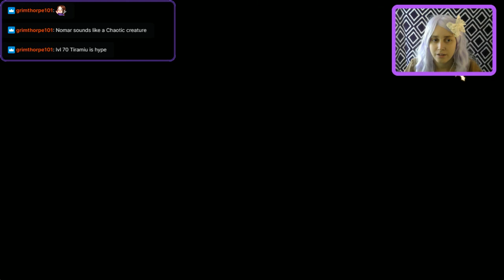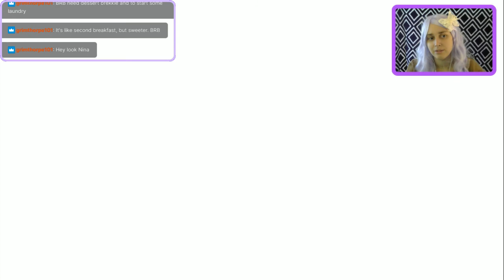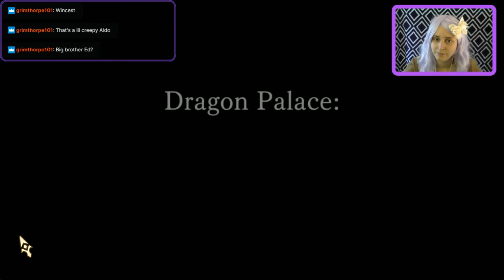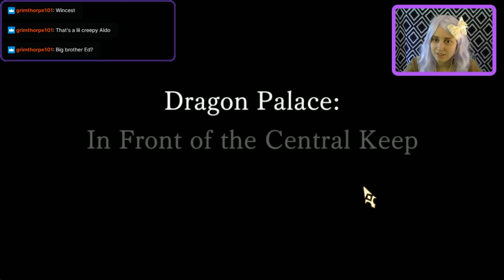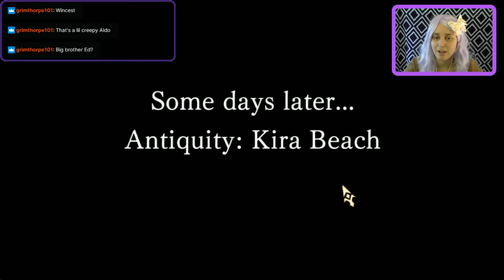Another Eden 27: IDA Part 2 and Ocean Palace Part 1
Finishing off IDA Part 1 and beginning on the episode the 1,000 Year Ark of the Ocean Palace. Another episode I really like but this time I don't know why. Maybe it's the look of the Ocean Palace, quite pretty. Also Nagi is pretty great.